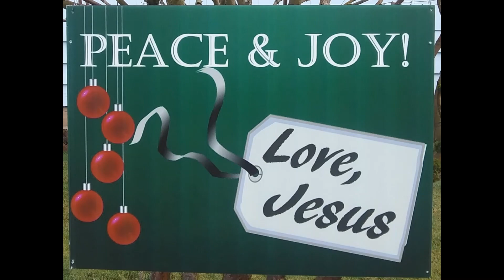Przybieżeli do Betlejem Pasterze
w wykonaniu Emilii
Grudzień 2020